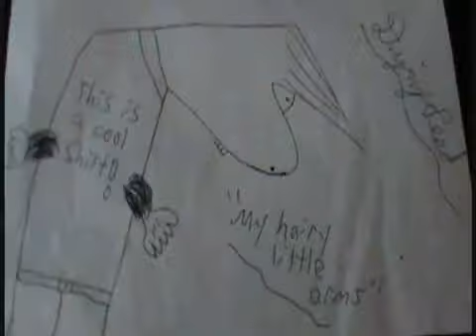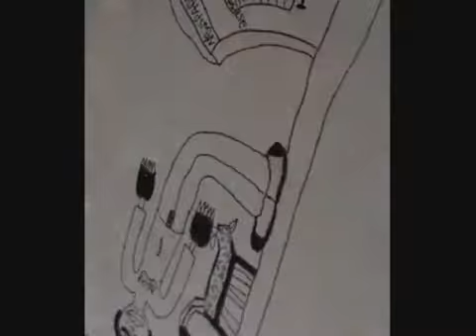The Blindness Blues - Dying Seed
The new music video for the "Dying Seed" single of the same name.